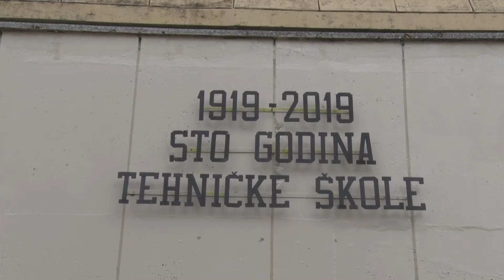Tehnička škola organizirala šahovski turnir